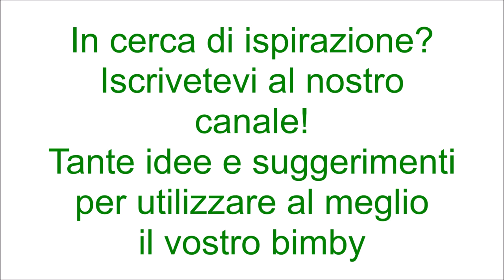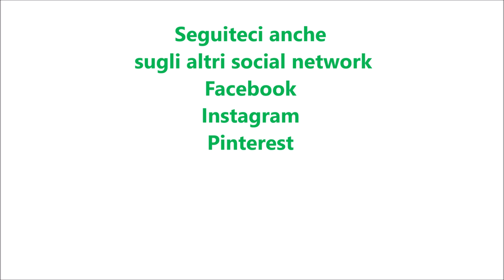Granita di gelsi bianchi per bimby TM6 TM5 TM31 TM21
Dosi per 8 granite

Ingredienti:
200 g di zucchero semolato
400 g di gelsi bianchi
700 g di ghiaccio in cubetti